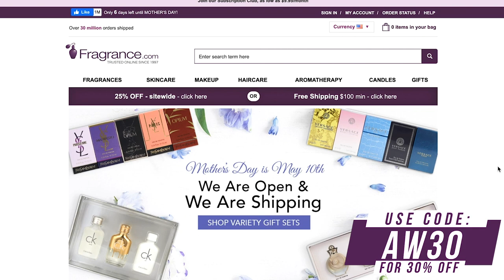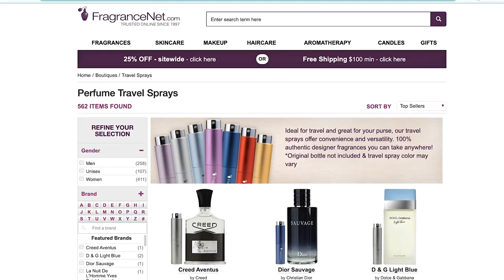5 Popular Men's Colognes Reviewed By Women | Ashley Weston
The colognes featured in this video are:
Coach for Men:

Light Blue Eau Intense

Special thanks to our friends at Fragrance.com for sponsoring today's video.

● Have questions?